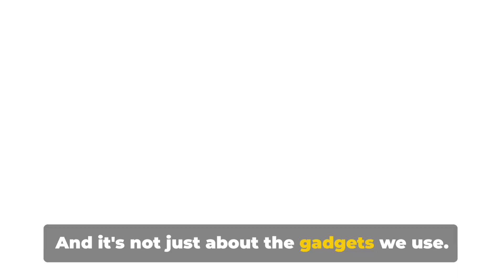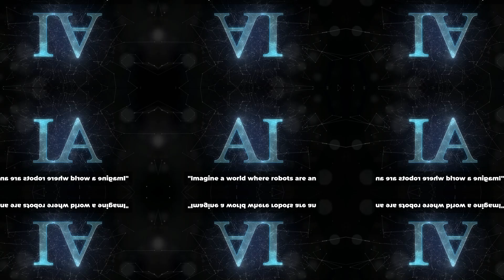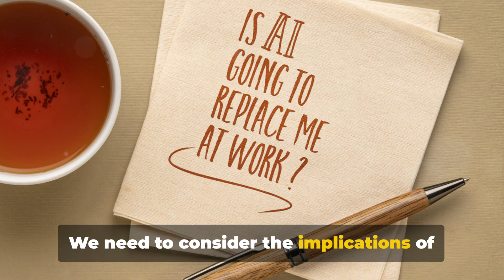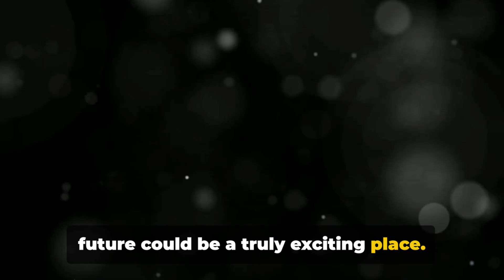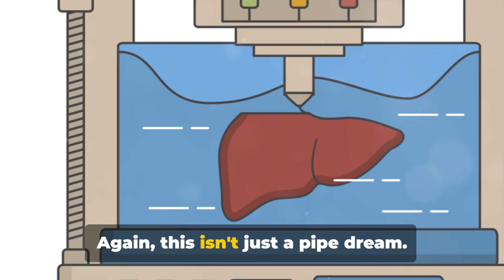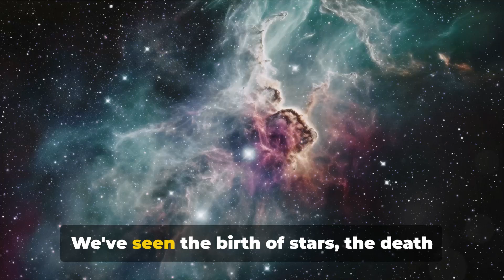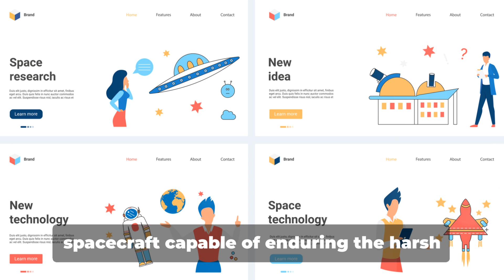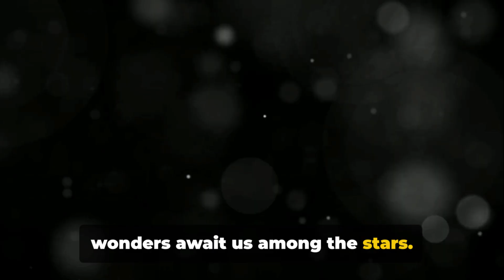🤖💡The Future is Now: Tech Evolution Unleashed! 🚀🌐 ai, ai news, midjourney, chatgpt, tech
Description:
"Step into the future with us as we unveil the astonishing journey of technological evolution! 🌟 From the intelligence leap with AI 🤖, revolutionary breakthroughs in medicine 🩺, to the vastness of space exploration 🌌, and reshaping the way we learn 📚 - this video is your ticket to understanding how technology is sculpting our tomorrow. Experience the exponential growth of tech and how it's changing every facet of human life. Get ready to be amazed, inspired, and excited for what the future holds. Don't just watch the future unfold, be a part of the revolution! 🌍✨

.ai, ai news, midjourney, chatgpt, tech